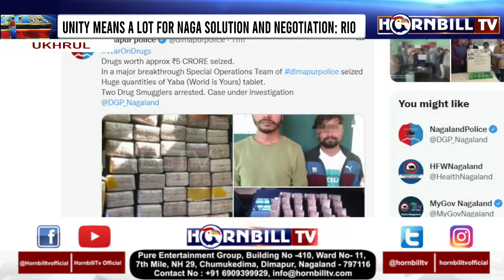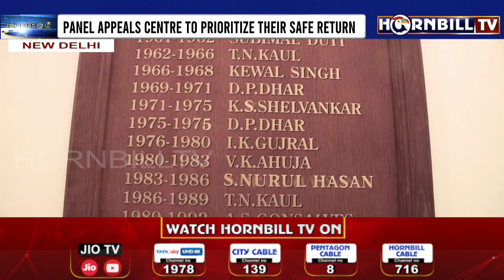HORNBILLTV PRIME @ NINE | 16th FEBRUARY 2022